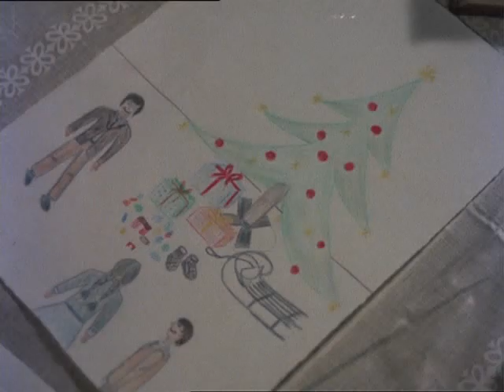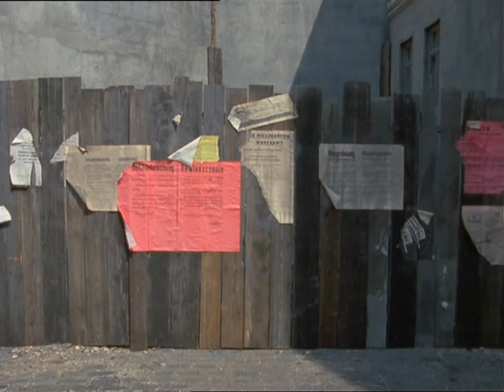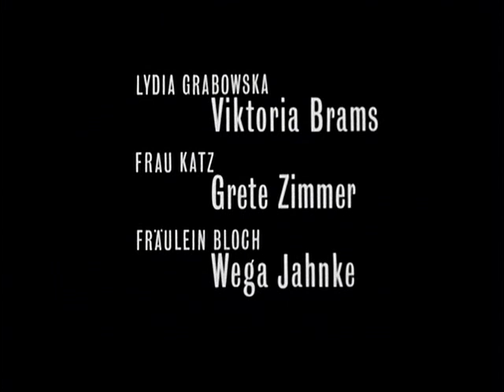Ein Stück Himmel - 4.Die Endlösung 10.05.1982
Ein Stück Himmel ist eine deutsche Miniserie von Franz Peter Wirth nach der 1964 erschienenen, gleichnamigen Autobiographie von Janina David. Die Serie zeigt ihre Kindheit als Jüdin in Polen zur Zeit des Zweiten Weltkriegs. Der Titel spielt auf die Wohnungen im Ghetto an, deren Bewohnerzahl anhand der Fenster berechnet wurde. Das Fenster erlaubte es Janina, den beengten Wohnverhältnissen im Zimmer zu entkommen und trotz des engen Innenhofs, ein Stück des Himmels sehen zu können.

Vom 19. April bis 7. Juni 1982 zeigte die ARD acht einstündige Folgen in Erstausstrahlung. Zwei weitere Folgen doppelter Länge wurden im November 1986 gezeigt. 1982 erhielt die tschechische Hauptdarstellerin Dana Vávrová für Ein Stück Himmel die Goldene Kamera und den Goldenen Gong. 1983 wurden Wirth, Vávrová und Leo Lehman mit dem Adolf-Grimme-Preis mit Gold ausgezeichnet.

Besetzung:
Dana Vávrová: Janina Dawidowicz
(dt. Stimme: Kristin Fiedler)
Peter Bongartz: Marek Dawidowicz
Ingrid Resch: Mareks Schwester Mirijam
Aviva Joel: Celia Davidowicz
Emil Stöhr: Celias Vater
Helma Seitz: Celias Mutter
Sabi Dorr: Celias Bruder Kuba
Anke Engelsmann: Hausmädchen Stefa
Reinhard Vom Bauer: Erich Grabowski
Viktoria Brams: Frau Lydia Grabowska
Oliver Seth: Tadek
Ulrich von Dobschütz: Tierarzt Herr Junge
Hans Beerhenke: Hausmeister Stanislaw